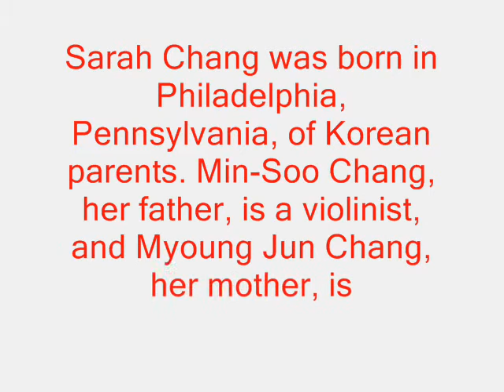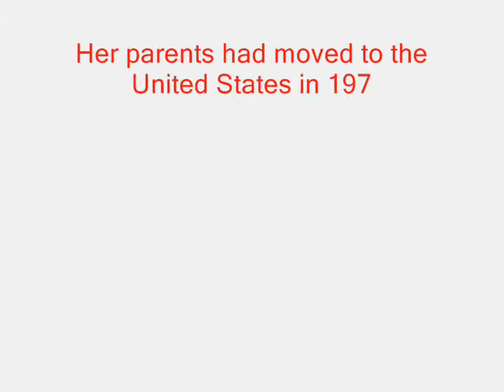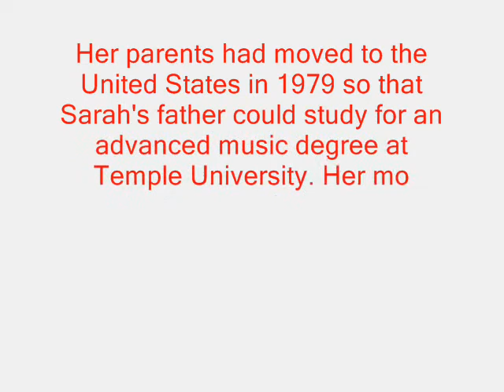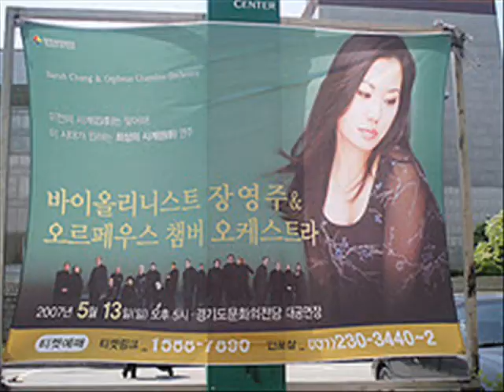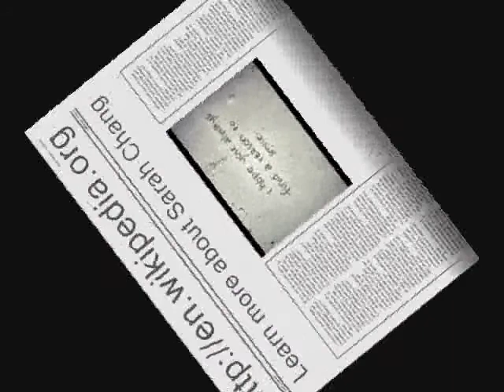Tribute to Sarah Chang - SMI 5.9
Hi Passengers !

I present this podcast of 40 pictures about this beautiful lady to read, watch and listen with the music of Johan Sebastian Bach.

WHO IS SARAH CHANG ? READ WATCH & LISTEN more on blogger WORLD PASSENGER 2.0